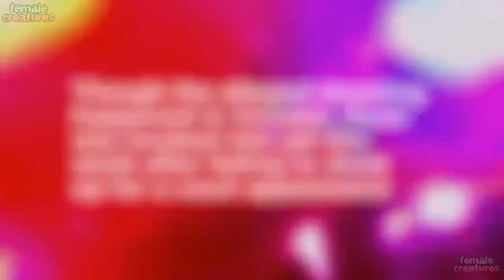Florida Female shot husband in genitals during argumenz